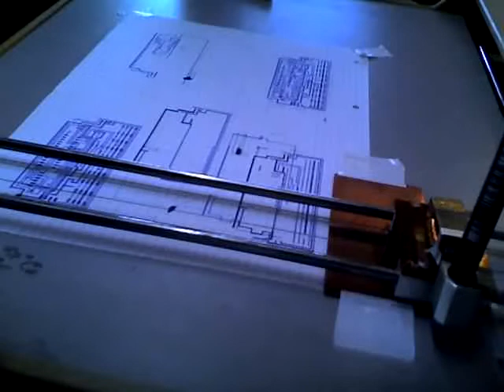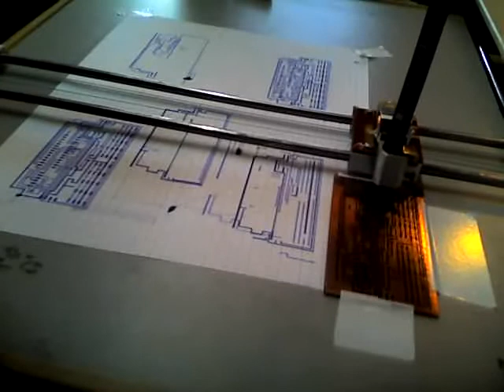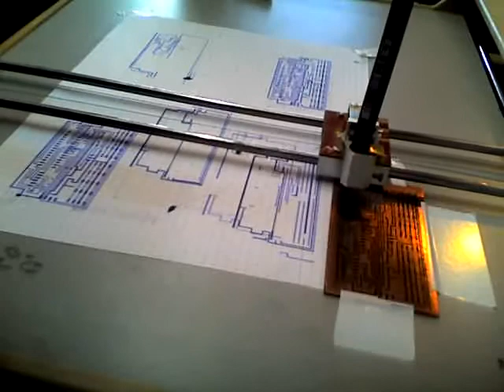Plotter making circuit board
Bin grad wieder auf die Videos von dem Plotter gestoßen. Schauts euch enfach mal an, is alles selber gebastelt. XD